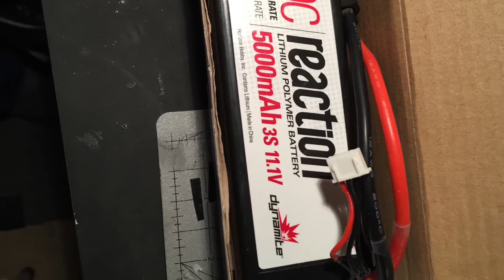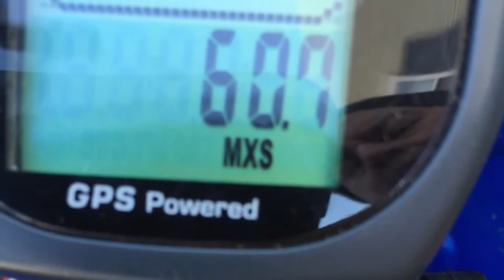Taxxas WITH TRX UPGADES at 60 plus MPH